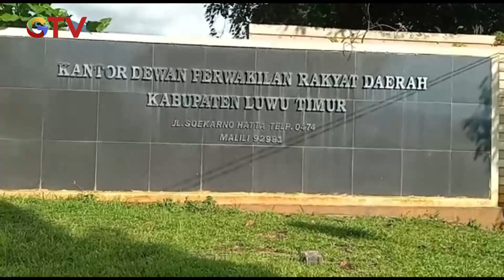Viral! Ketua DPRD Luwu Timur Tolak Jabat Tangan Warga BuletiniNewsSiang 10/03